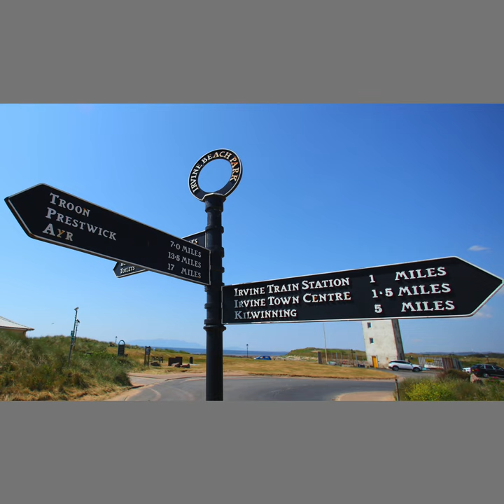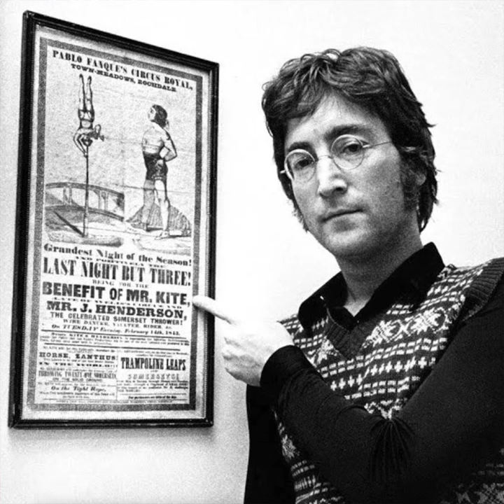Oasis Live At Irvine Beach - The Poster That Never Was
Brian Cannon - designer of all the classic Oasis record sleeve artwork and the iconic Oasis logo reimagines a poster for the sold out shows at Irvine Beach in 1995.